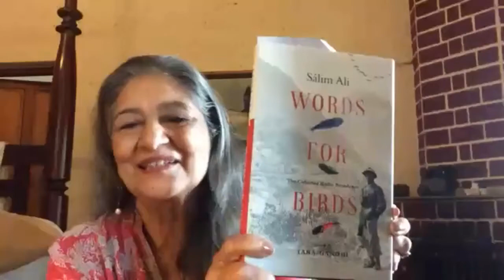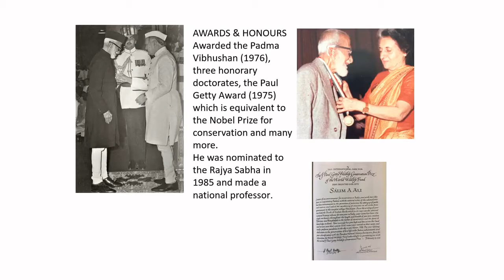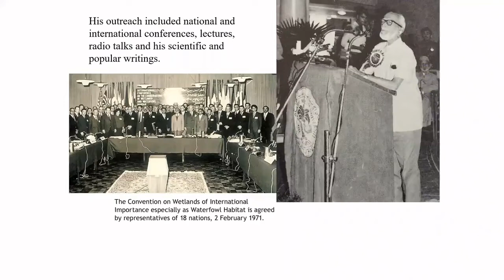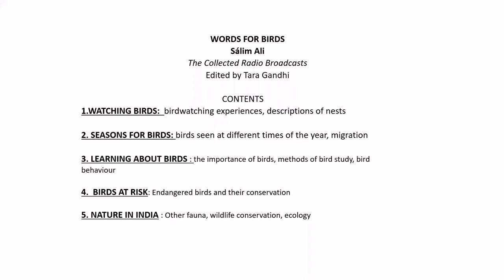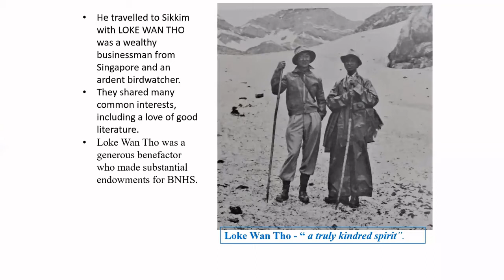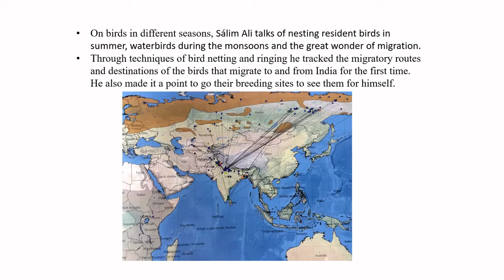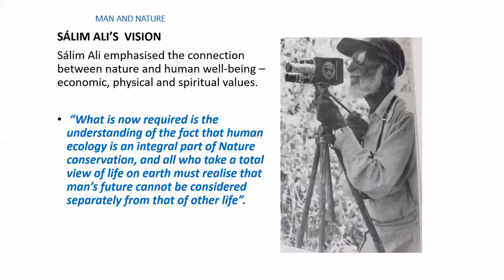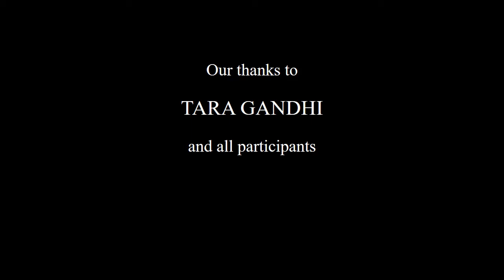MNS-Webinar: The Radio Talks of Dr Sálim Ali - Tara Gandhi, Nov 14, 2021